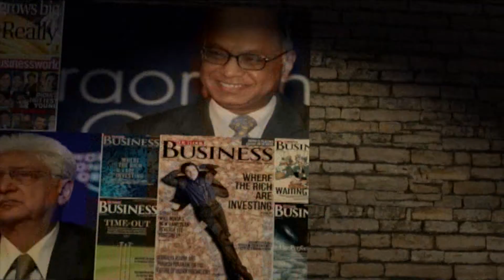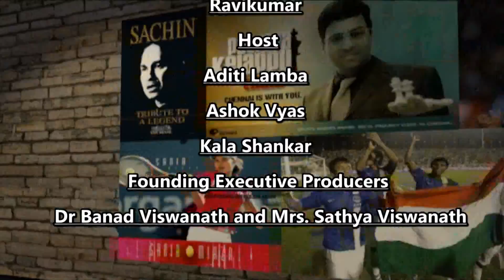Vision of Asia - Voice of the Community | Oct 25th | Full Show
ECC Hosts 19th Annual Awards Reception - New Jersey

Nargis Dutt Memorial Foundation Invites All to 2018 Fundraising Gala - ITV Gold Studio

 GSCA Organize 27th Annual Durga Puja Festival - Plainfield - New Jerse